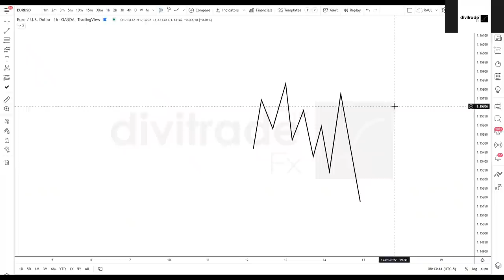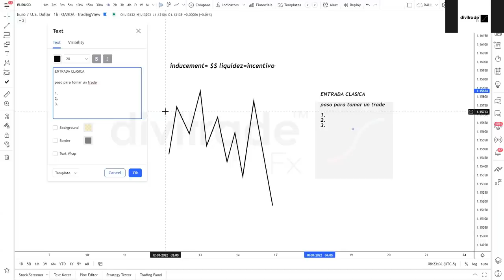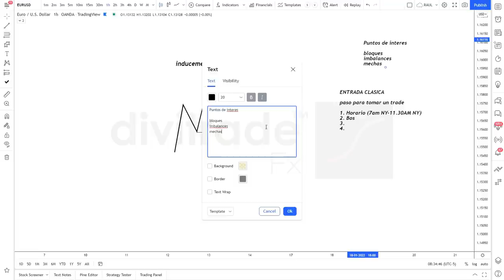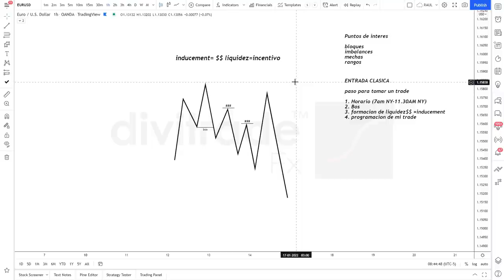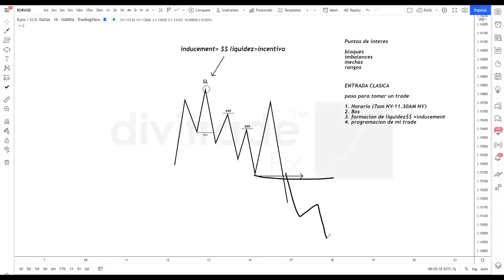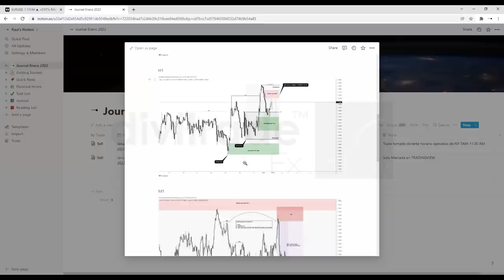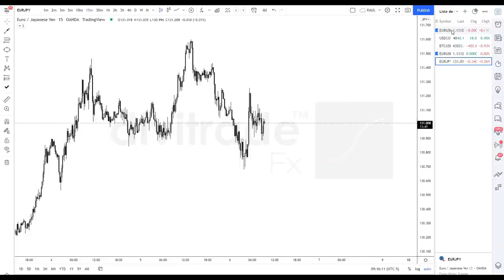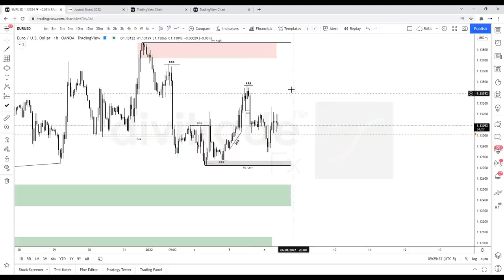Entrada Clásica + Liquidez | Divitrade Fx